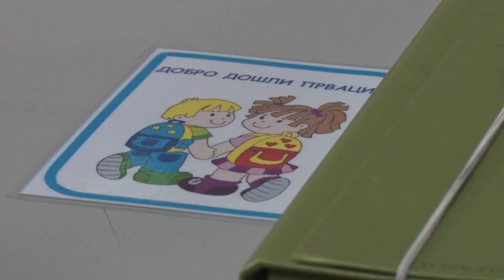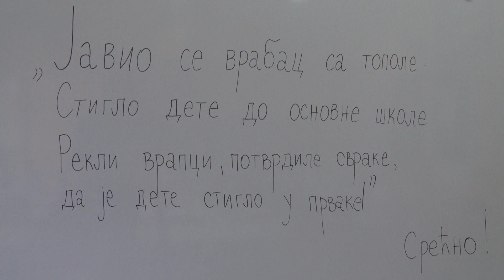Početak školske godineu OŠ "Knez Lazar" Lazarevac